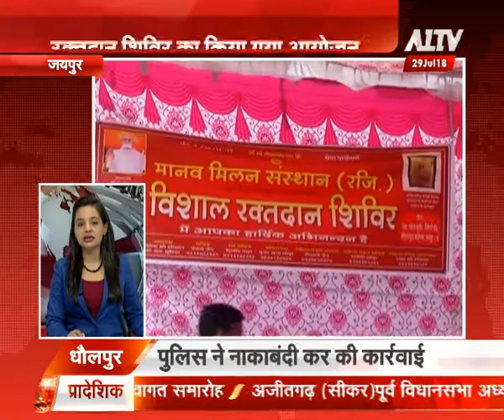रक्तदान शिविर का किया गया आयोजन